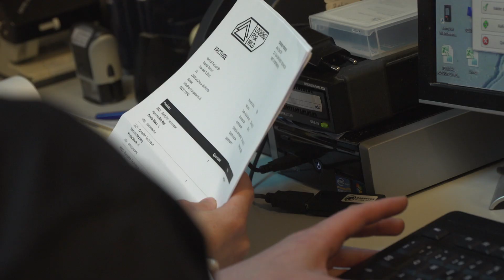Rencontre avec Pauline et Coline, apprenties gestionnaires de commerce de détail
Pauline  et Coline sont apprenties gestionnaires de commerce de détail chez Vertical Passion, à La Chaux-de-Fonds. Très complémentaires, elles expliquent comment elles vivent au quotidien l'avantage d'être deux à se former au sein de la même entreprise.